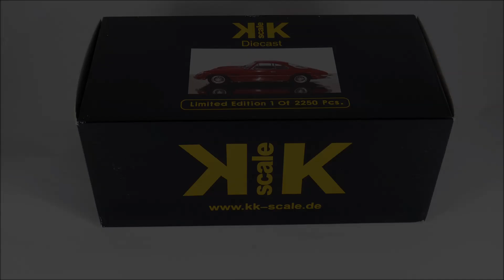1:18 KK-Scale Ferrari 400 Superamerica 1962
1:18 KK-Scale Ferrari 400 Superamerica 1962

Na plus:
+ konfiguracja tj. czerwień z jasnym wnętrzem
+ amortyzowane zawieszenie (sprężyny)

Na minus:
- nieotwierany
- ogólna słaba jakość wykonania
- słaba przejrzystość kloszy lamp